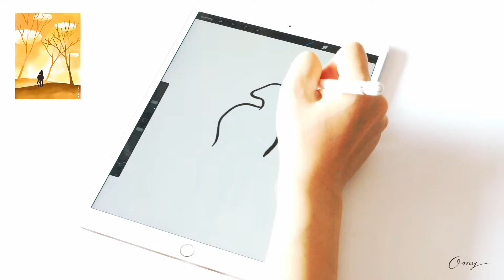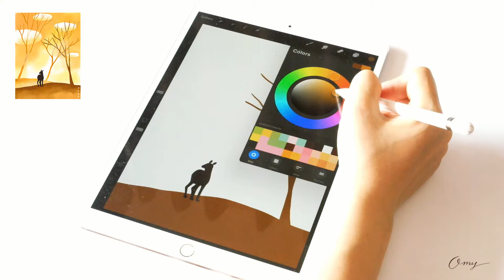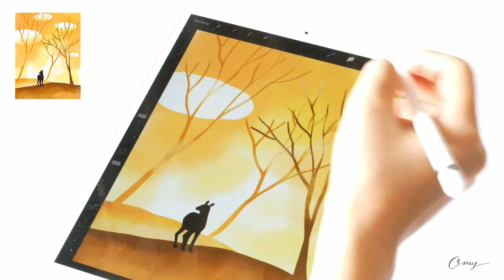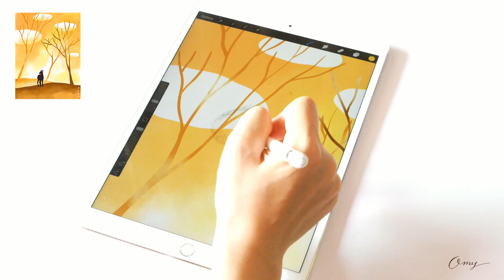Ipad Pro Drawing - The Little Deer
▪️ Procreate